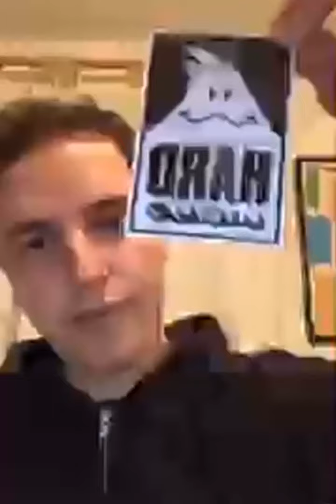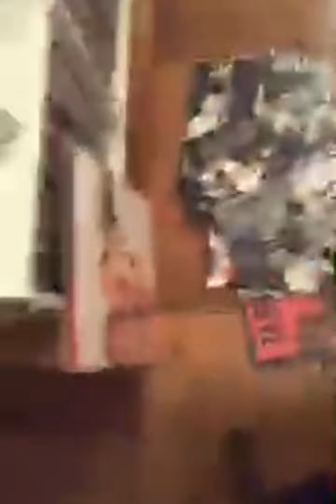Mixtape Live - Ep.1 Hardwave Distro ( Philippe Arama) - 2/2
Episodio 1 junto a Philippe Arama, vocalista de Remission, Invierno, Remains To Be Seen y Souvenir.

En este episodio Philippe nos muestra los discos mas valorados de su inmensa colección de vinilos, además de las principales influencias para sus bandas y vida personal.